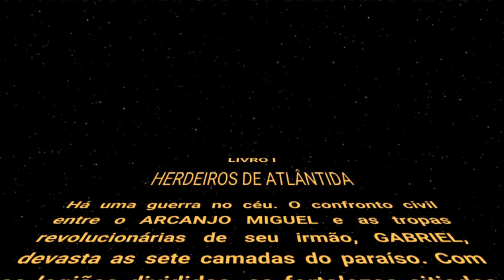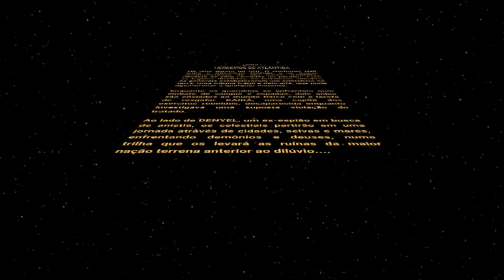Filhos do Éden: Herdeiros de Atlântida. Abertura Star Wars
A introdução do primeiro livro da trilogia  Filhos do Éden de Eduardo Spohr, ao modo Star Wars